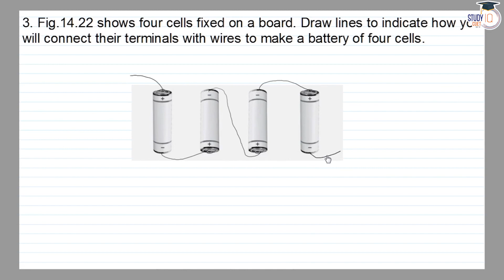NCERT Solutions Class 7 Science Chapter 14 Question No. 3 | Electric Current and Its Effects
*Question* -
Fig.14.22 shows four cells fixed on a board. Draw lines to indicate how you will connect their terminals with wires to make a battery of four cells.

In this video, explore the solution to Question 3 of Chapter 14 in NCERT Class 7 Science, focusing on Electric Current and Its Effects. Step-by-step, understand the principles behind electric circuits, conductivity, and magnetic effects. Follow along as we provide detailed explanations and demonstrations, simplifying complex concepts for better understanding. Enhance your grasp of science with comprehensive solutions tailored for effective learning.